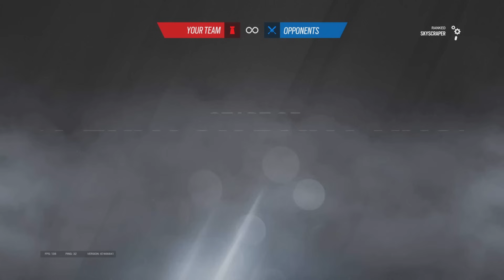[FULL GAME] HOW A CHAMP SOLO QUEUES IN RAINBOW SIX SIEGE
Selling/Boosting R6 Accounts
Thousands of accounts sold and hundreds of accounts boosted.
Easily one of the most trusted, known and reputable sellers out there.

DM ⬇️

Socials:

Discord: lPrjme (L not i)

Sensitivity:
V65
H75
FOV 84
Controller Rotation: Classic
ADS:
1x 25
1.5x 30
2x 32
2.5x 30
3.0x 36
4.0x 30
5.0x 34
12x 40
Opacity: 100
Optic Colour: Black
Crouch L1
Brightness:60
HUD: 84
Menu Display: 84
Deadzone5

Rainbow six sieqe qod , R6 qod, R6 ps4 Rainbow

4, Rainbow six siege xim 4, rainbow six siege xbox
4, Rainbow six siege xim 4, rainbow six siege xbox